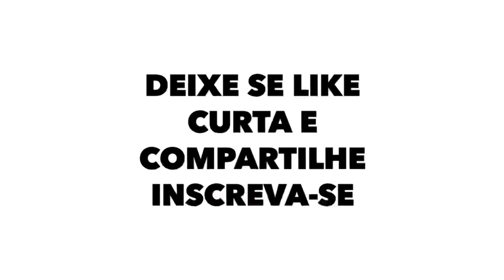Athletico é Bi Campeão da Copa Sul-americana, com golaço de Nikão, Furacão vence o Bragantino